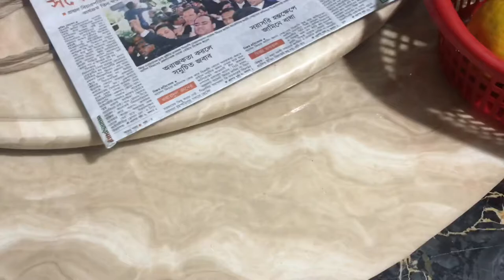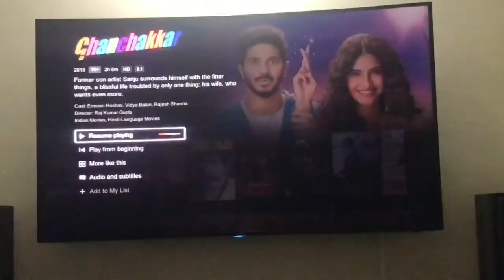Biryani | {বিরিয়ানী রান্না মজা করে খেলাম} (9th Vlog)